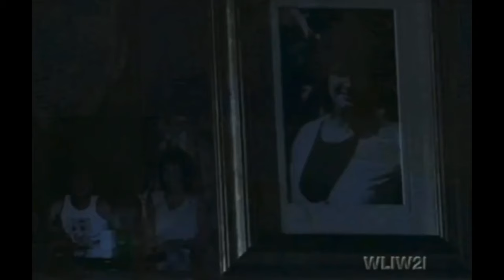EastEnders - You Ain’t My Muvva Aftermath/Kat & Zoe's Two Hander - Part 1 (2nd October 2001)